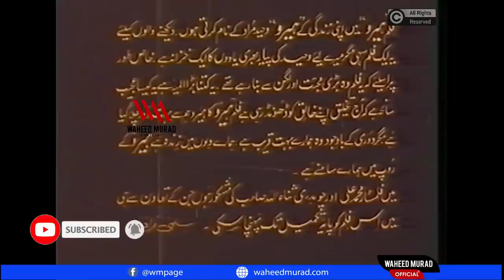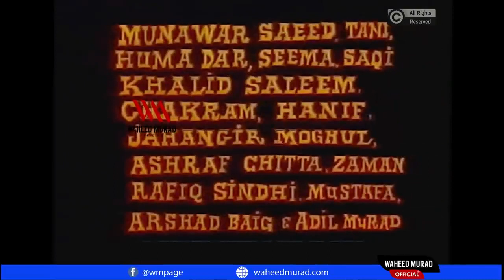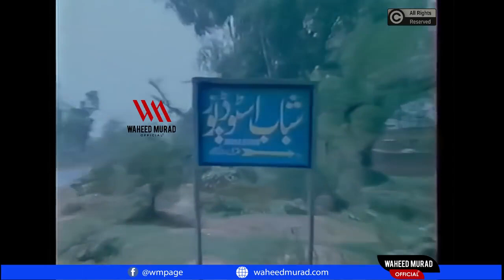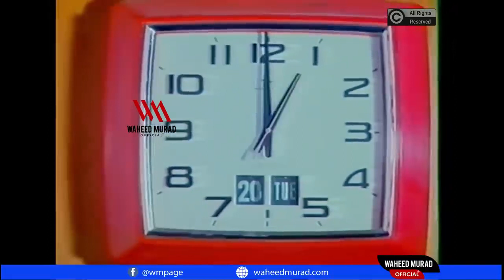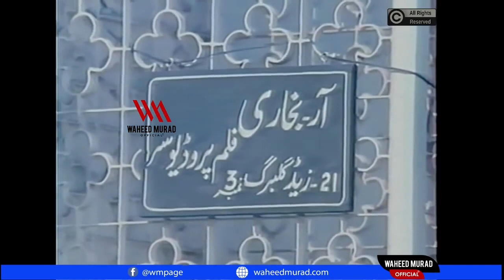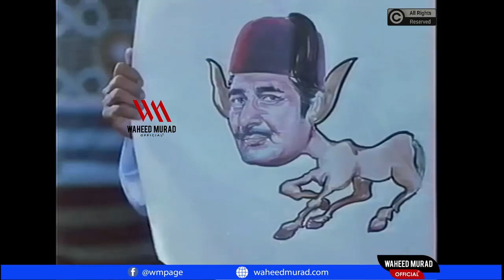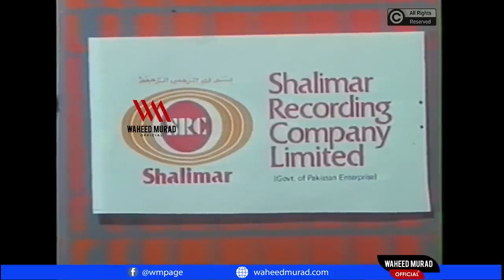Hero 1985 Waheed Murad Babra Sharif pakistani full movie .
Hero is a 1985 Pakistani action film starring Waheed Murad, Babra Sharif, Mumtaz, Aslam Pervaiz, Saqi, Adil Murad (as child star & guest star) and Nadeem (as guest star). It was produced by Waheed himself and directed by his close friend Iqbal Yousuf. Waheed Murad died leaving this film incomplete. It was later completed by Iqbal Yousuf using 'cheat shot' techniques and released after two years of Waheed's death on 11 January 1985 countrywide.

Quick Facts Hero, Directed by ...
In those days, Waheed Murad was in trouble and was being cast in either supporting roles or being offered by 'B-class' film directors. So he decided to produce his own film and chose his best friend Iqbal Yousuf as film director. The script and story was written by Waheed himself. Waheed's expectations were high for this film, as he once said in an interview in Anwar Maqsood's programme 'Silver Jubilee':

Synopsis
Hero is a romantic and action movie. Waheed Murad played double role in this film. It is based on a story of two different persons but with similar faces, one is very innocent and the other is a gangster.

Cast
Babra Sharif
Waheed Murad
Mumtaz
Adil Murad
Munawar Saeed
Tani Begum
Huma Dar
Seema
Saqi
Khalid Saleem Mota
Chakram
Hanif
Jahangir Mughal
(Guests: Talish, Lehri, Aslam Parvez, Ilyas Kashmiri, Shahid, Ali Ejaz, Nadeem)

Release
Hero was released on 11 January 1985, i.e., after two years of Waheed Murad's death. The film was released on Lyric Cinema of Karachi and Firdous Cinema of Hyderabad. The film had average success and completed 35 weeks on cinemas with 5 weeks on main cinemas and thus became a Silver Jubilee film.

Filming
During those days, Waheed Murad was depressed, frustrated and suffered from his illness. He had to undergo for a stomach removal surgery. After surgery, he recovered, but lost significant amount of weight, which could be seen in Hero. Babra Sharif revealed that during filming of a scene of Hero, Waheed lost his balance while walking briskly toward her and fell down. He took several minutes to catch his breath prior to standing up on his feet again. In July 1983, Waheed also had a car accident, which left a large scar on his face. He moved to Karachi to get the scar fixed (plastic surgery) in order to complete the last few scenes of Hero, but died one day before his surgery.

Music
The music of the film was composed by Kamal Ahmed with Tasleem Fazli and Khwaja Pervaiz as lyricist. Ahmed Rushdi, Noor Jehan, Mehdi Hassan and Mehnaz were the lead singers. The songs are:

Ban ke misra ghazal ka... by Ahmed Rushdi
Yeh Dunya Pyar Ki ... by Mehnaz
Woh Nain Suhagan Hote Hain ... by Mehnaz
Mil gaye ho tum... by Mehnaz
Main tujh ko kya bataoon... by Noor Jehan
Tere jalwon ki dhoop chhaon ne... by Mehdi Hassan